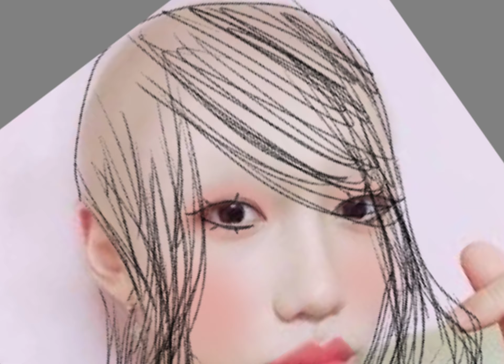make up tut with felix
Did this for fun, no harm involved.